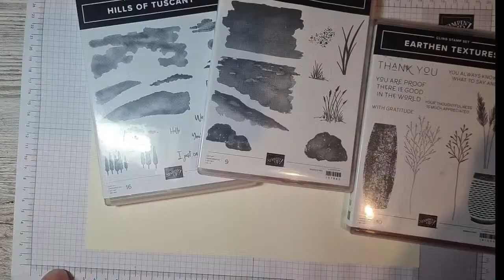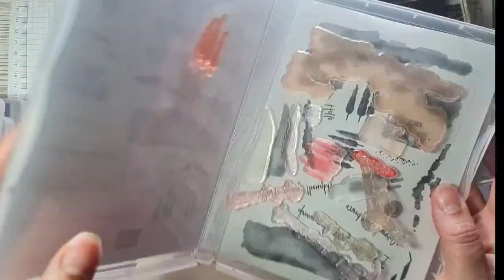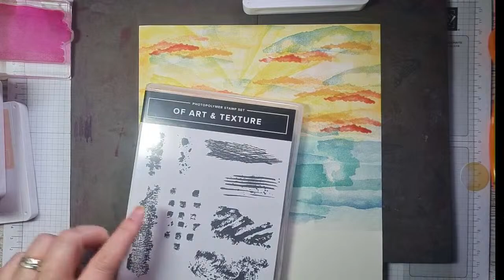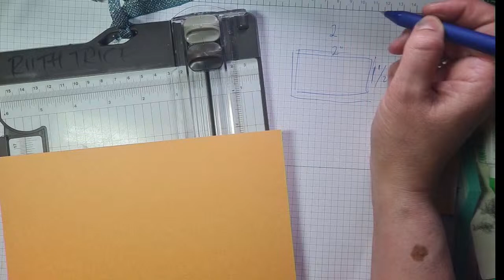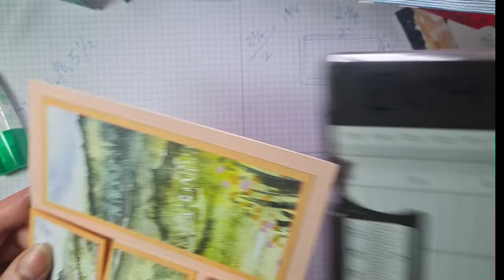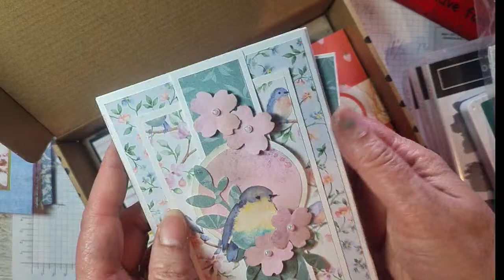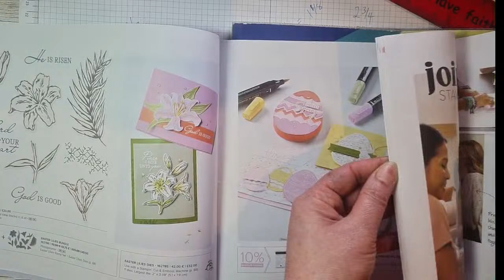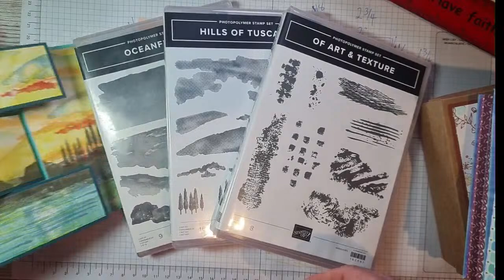🔴LIVE masculine monday | CREATE a SCENE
🛒:S H O P U K for S T U F F I U S E
🛒:S H O P U S A for S T U F F I U S E
🛒:S H O P C A N for S T U F F I U S E
✏️:S H A R P E N your S K I L L S in a class with me
💰:S U P P O R T my channel via P A Y P A L
🎨:S H A R E your A R T F U L S T A M P I N inspired creations in ARTFUL STAMPIN SPACE on Facebook
👀:SEE If you would like to receive a copy of the 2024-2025 catalogue and you have not shopped with me in the last 6 months, please email your request to me   ruthtrice @ gmail . com
💛:S I G N U P and J O I N my team for £99/129€ and recieve £130/175€ of your choice of goodies and then discounts on further purchases

D I S C L A I M E R : Less than 1% of Stampin' Up! demonstrators achieve the incentive trips, bonuses, etc.